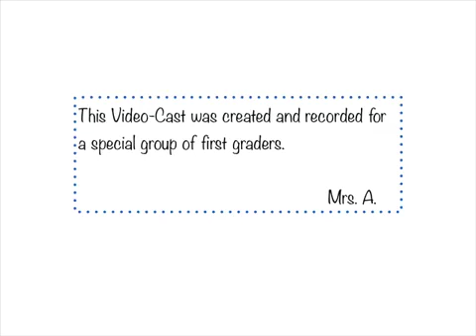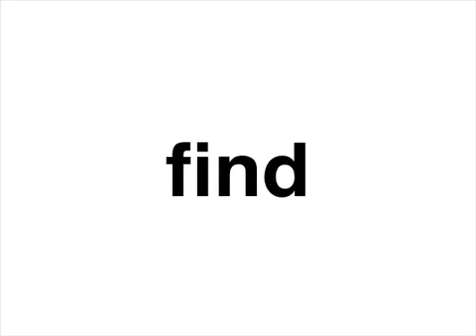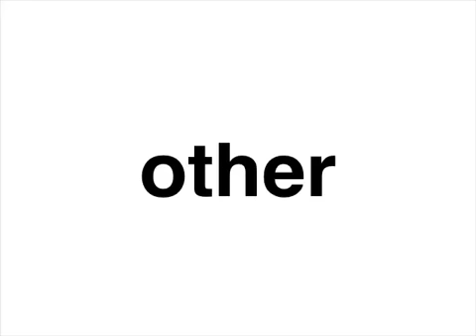Made with Explain Everything